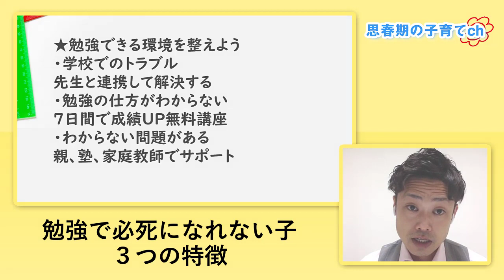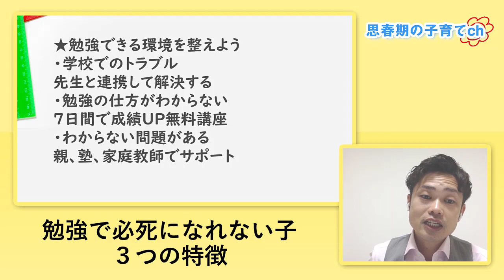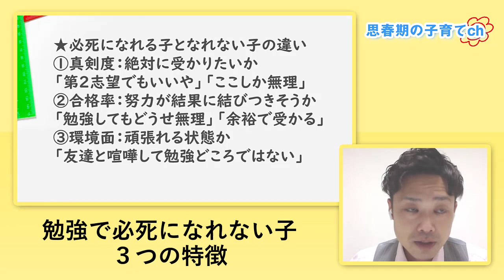【勉強で必死になれない子】頑張れる子との３つの違いを元中学校教師が解説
★勉強で必死になれない子３つの特徴